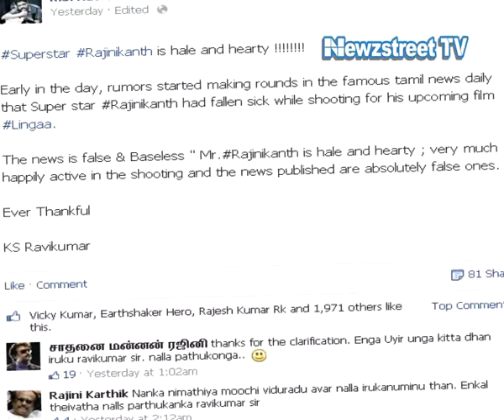Rajnikanth's fitness hoax creates clutter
Fans of Rajinikant were disturbed and mighty upset to learn that the megastar had collapsed on the sets of his film Lingaa. The news however was a hoax and was based on false reports. The rumors suggested that the Robot actor had fainted amidst the shooting in Hyderabad and was rushed to a nearby hospital.